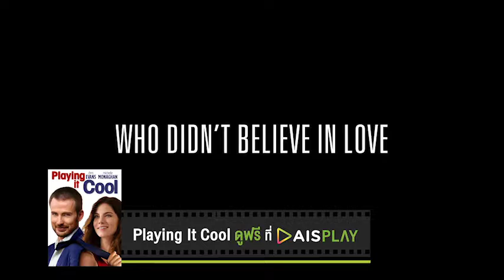Now Playing by AIS PLAY [24 กรกฎาคม 2019] : Playing It Cool (2014)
NOW PLAYING BY AIS PLAY
: แนะนำสิ่งที่น่าสนใจในแอพ AIS PLAY
Playing It Cool (2014)

ออกอากาศทุกวันพุธ เวลา 23:10 น. ทางช่อง one 31